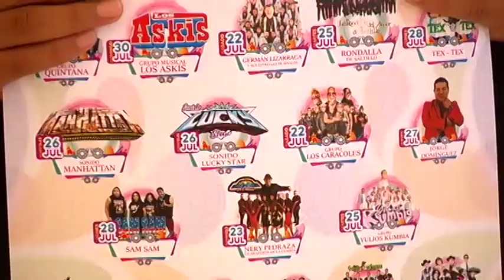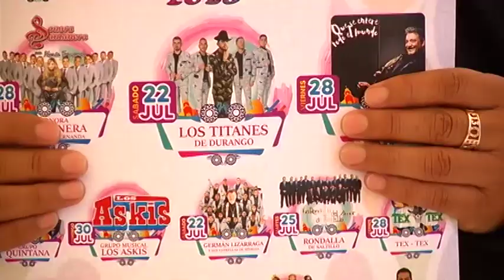Invitan autoridades municipales de Tetla de la Solidaridad asistir su feria patronal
El municipio de Tetla de la Solidaridad se encuentra listo para celebrar su tradicional feria patronal en honor a Santiago Apóstol, con una gran variedad de actividades culturales, gastronómicas, artísticas, religiosas, deportivas y taurinas para el disfrute de las y los visitantes.